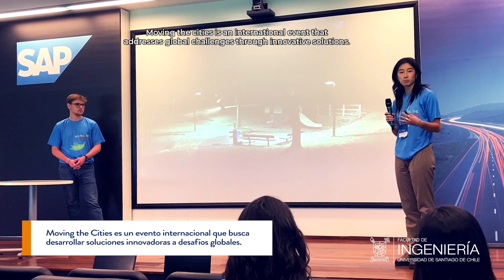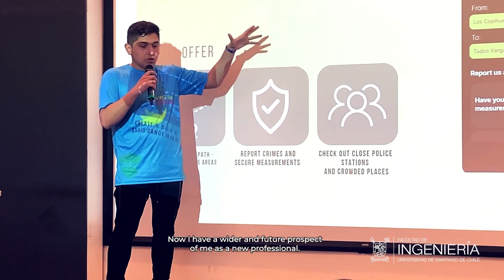Experiencia Moving the Cities 2022